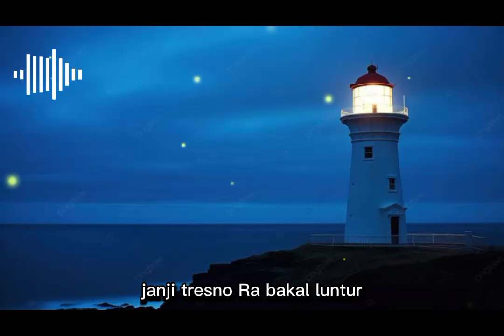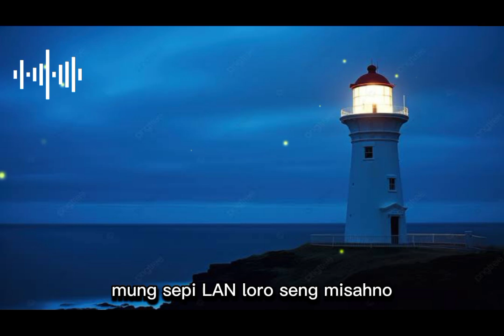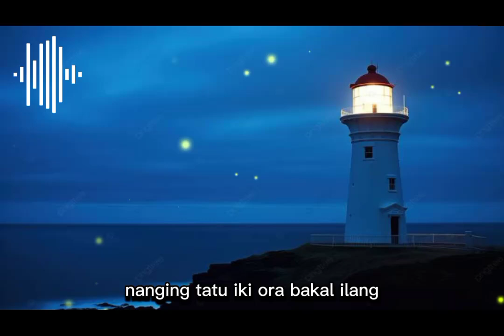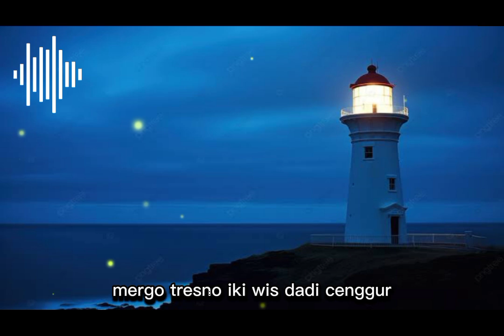Cenggur ( tatu ning tresno ) - Pop Jawa - Songs With Lyrics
Tatu Ning Tresno ( cenggur )